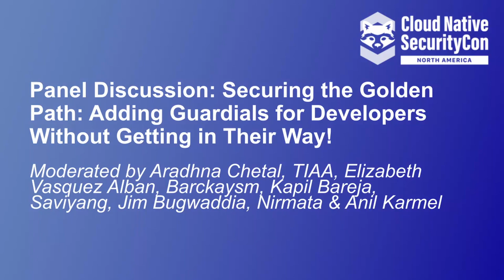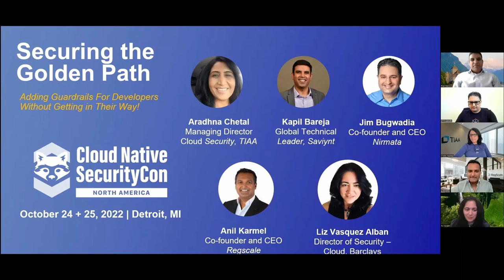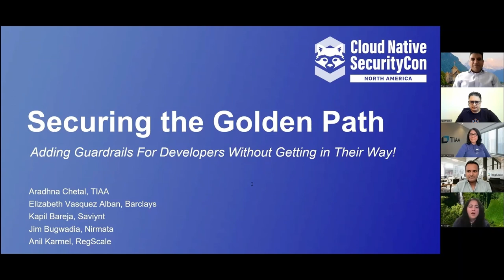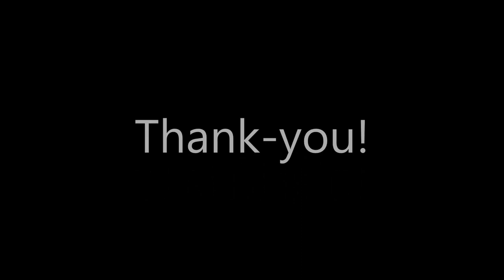Panel: Securing the Golden Path: Adding Guardrails for Developers Without Getting in Their Way!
Panel Discussion: Securing the Golden Path: Adding Guardrails for Developers Without Getting in Their Way! - Moderated by Aradhna Chetal, TIAA; Elizabeth Vasquez Alban, Barclays; Kapil Bareja, Saviyant; Jim Bugwadia, Nirmata & Anil Karmel, RegScale

Is it possible to increase both agility and security? We all know that as organizations are increasingly driven to deliver faster, security often gets overlooked. So, how can organizations adopting cloud native best practices balance the growing complexity of securing modern applications against the ever increasing organizational drivers for speed? In this session, the panelists will discuss how security and operations teams can collaborate to provide developers with a “secure golden path” that promotes security best practices without compromising agility. The panel discussion will cover how the adoption of cloud native systems impacts security, the cloud native lifecycle, and highlight organizational best practices for adopting cloud native systems. The panelists will also provide practical tips and guidance on how cloud native systems can offer composable and programmable options for policy as code and continuous compliance across the software delivery pipeline to create automated guardrails for developers.